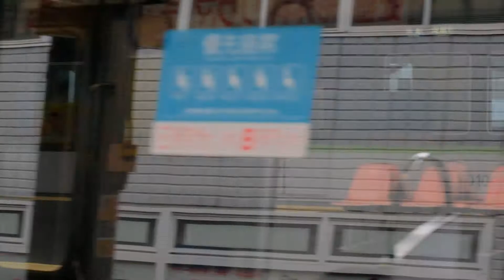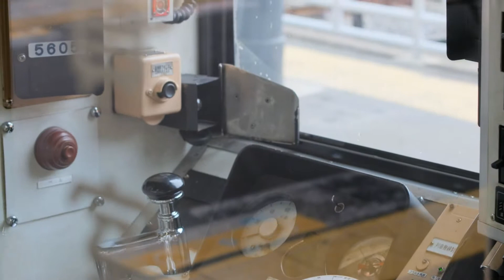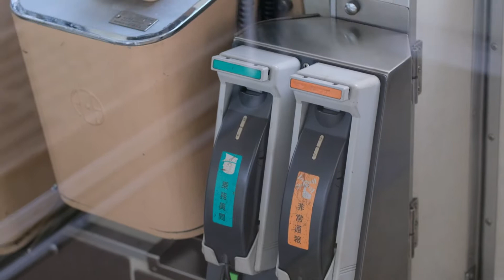雨の日曜日 丹波橋駅発着 その2 5000系 上下特急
京阪電車見に行こう（200405）